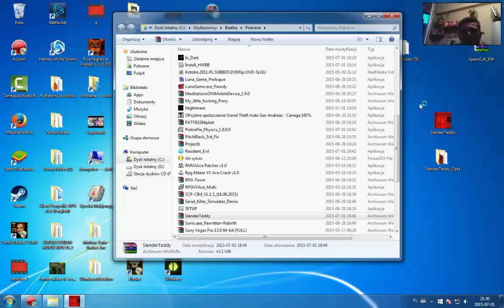Zagrajmy w Slender Teddy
Teddy mała przytulanka Slendera chce nam urżnąć łepetyne